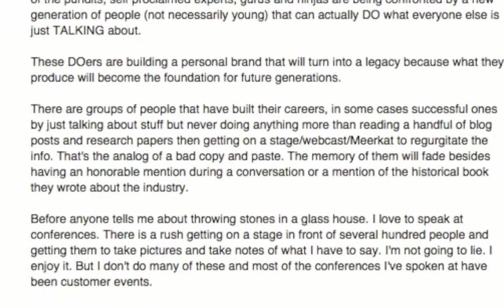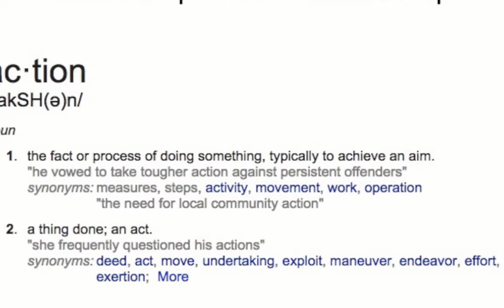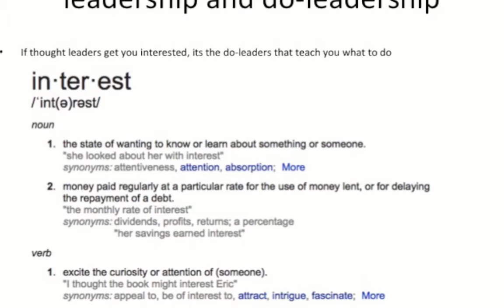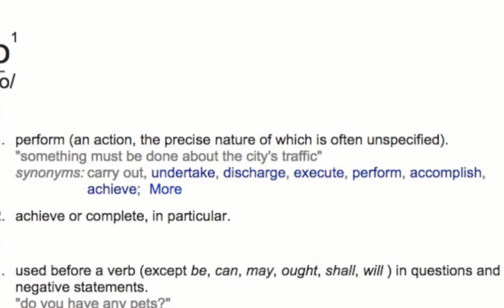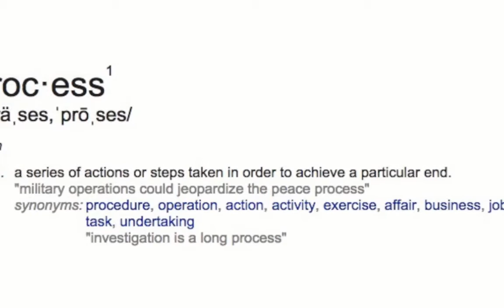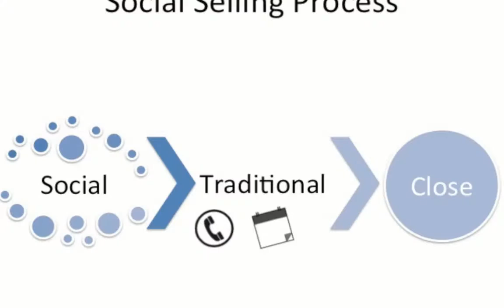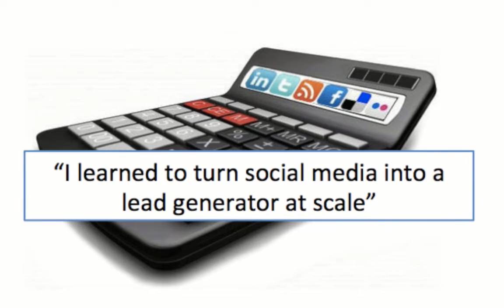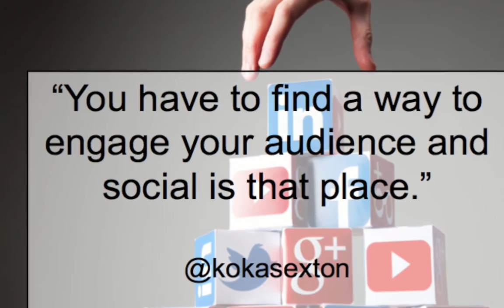Koka Sexton - Being a Do-Leader. How Process Drives Results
In this presentation Koka Sexton talks about the growing list of thought leaders that talk about big ideas and the lack of real impact. Instead of being a thought leader, become a Do-Leader that makes things happen by building a process of success. Filled with actionable insights on how to build a plan regardless of what stage you are in and how social media and content marketing can be turned into a revenue machine. This video will get you excited to start DOING great things.